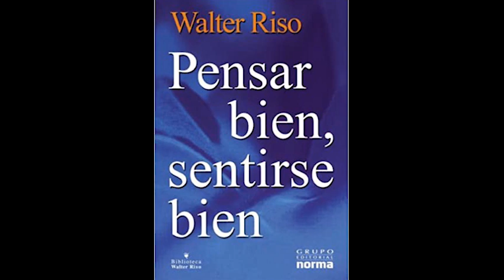Pensar Bien Sentirse Bien (Parte 1 de 5 )